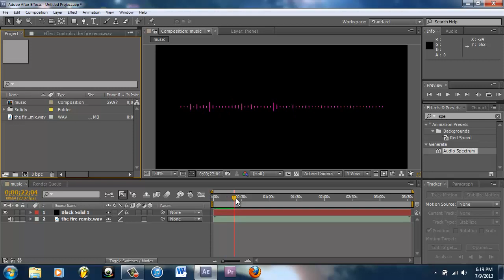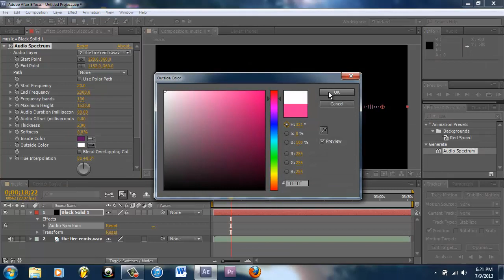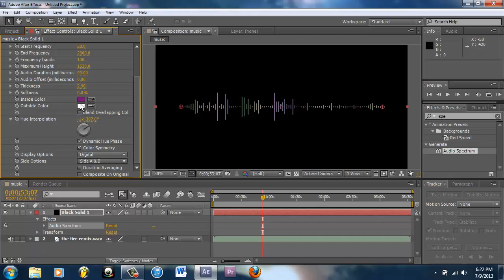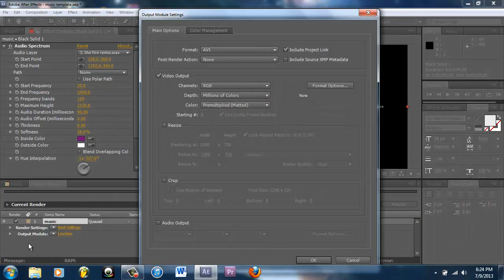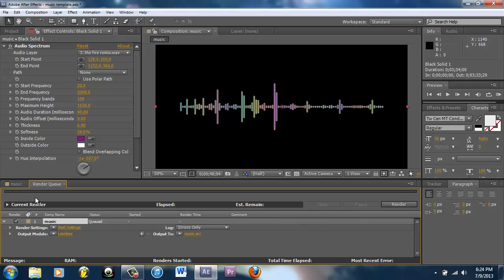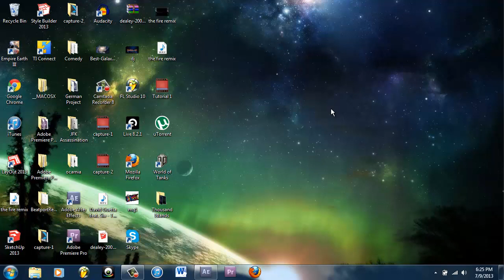How to Make Audio waves for your music videos (Visual Equalizer)